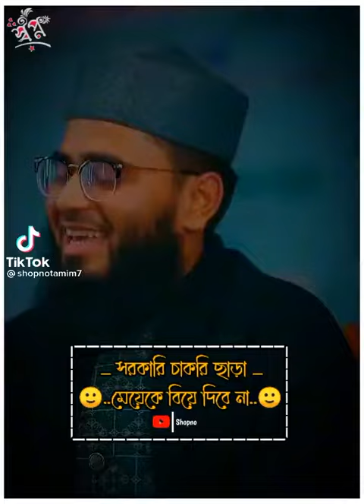সরকারি চাকরি ছাড়া মেয়েকে বিয়ে দিবে না এ নিয়ে অসাধারণ বক্তব্য Abrarul Haque Asif